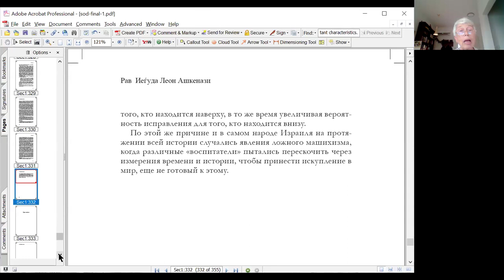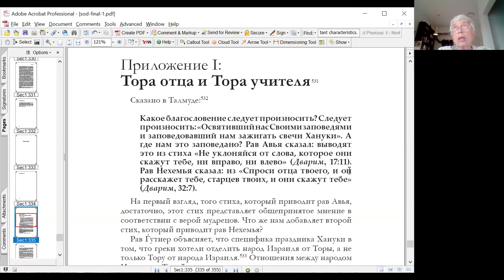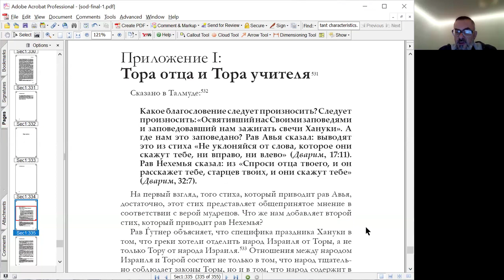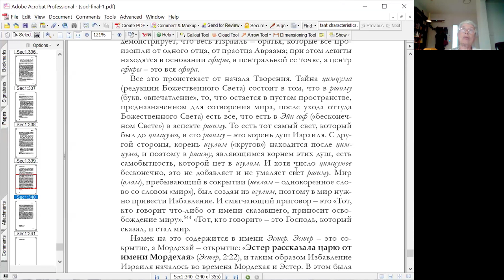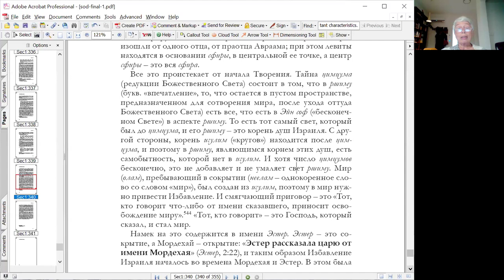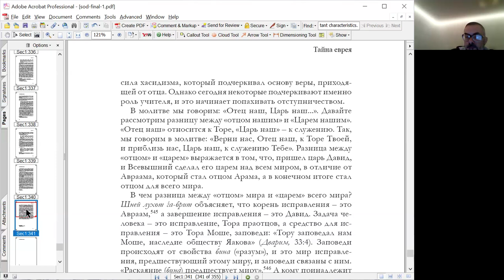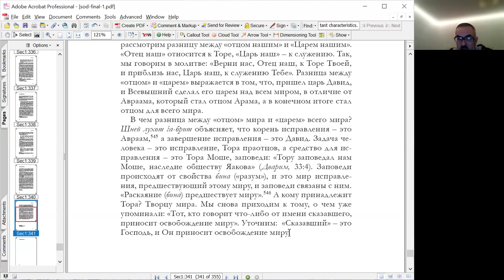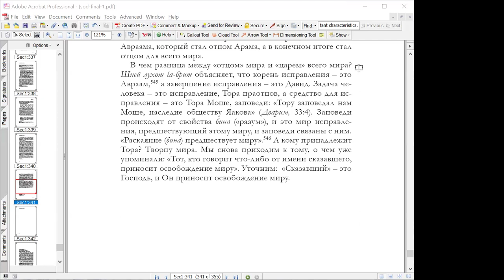"Пещера Махпела - точка пересечения векторов падения и подъема", рав Маниту», Нехама Симанович.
Курс «Тайна еврея, рав Иеѓуда Леон Ашкенази (Маниту)»